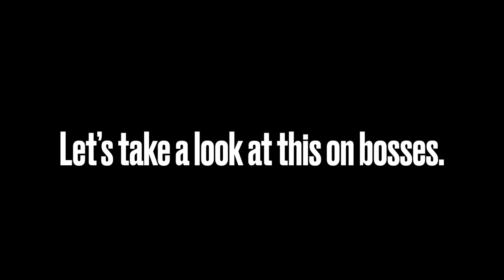TDS 4th of July modifier added in.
I have no idea how to stretch this description, as it’s a modifier for July 4th. Nothing really much else to say.

An ImAlexr960 Production.

Edit: why did this video get this much views?